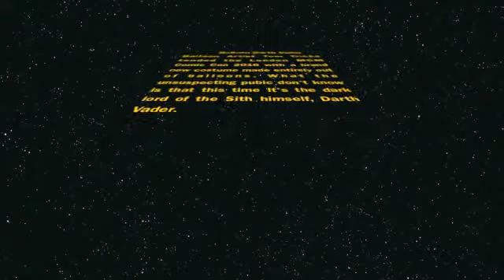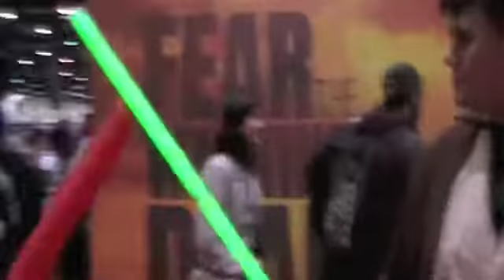Balloon Darth Vader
My Balloon Darth Vader costume made of balloons at London MCM Comic Con 2016.